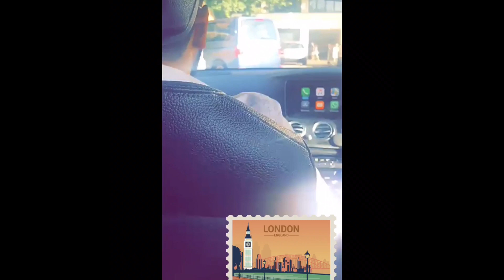‏شهد الشمري ‏في ‏لندن